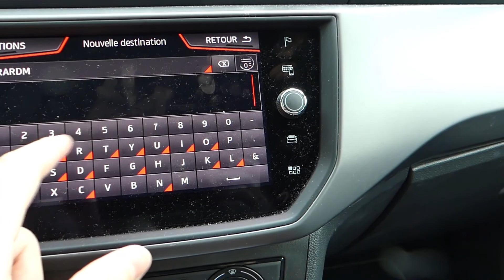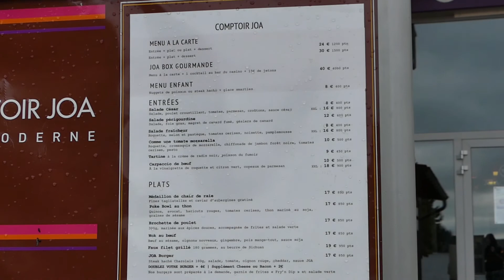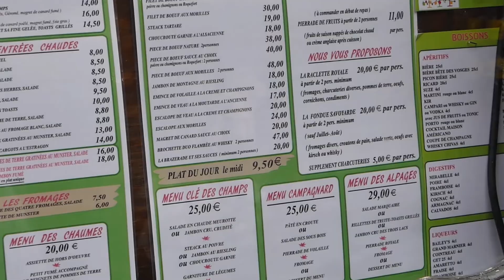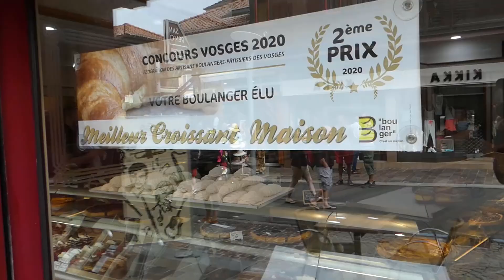Vlog à Gerardmer. Dani et Flo.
De la pluie, du froid, des galères d’hôtel mais toujours dans la joie et la bonne humeur!

C'est pas la capitale, c'est Gerardmer bébé!!!